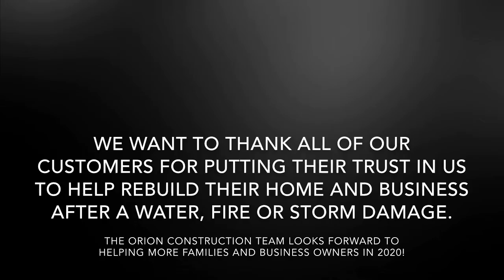Happy New Year from the crews at Orion Construction - 2019!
Orion Construction Crews at Work in 2019. They were busy helping families and businesses with emergency roof-tarps, board-ups and rebuilds from fire, water and storm damage.